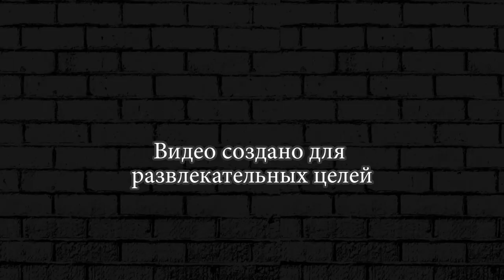СИНЯЯ МАШИНКА РАЗЛЕТАЕТСЯ ► Earn to Die 2 #29